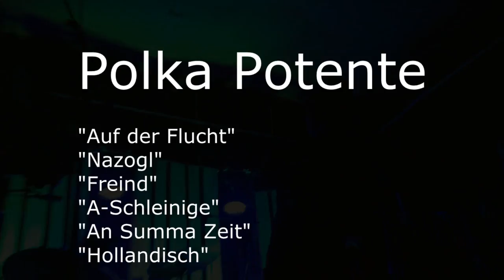polka potente trailer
Gabriel Froihofer: Schlagzeug, Gesang
Wolfgang Moitz: Dudelsack, Flöten, Gesang
Bertl Pfundner: Gitarre, Mandoline, Ziehharmonika, Gesang
Andreas Safer: Geige, Mandoline, Gesang
Reinhard Ziegerhofer: Kontrabass, E-Bass, Gesang

Lichttechnik / Bühnenbild: Patrick Suppan

Aufgenommen in der BRÜCKE, Graz, 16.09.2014

Vielen Dank Doris Schimpl (Die Brücke)